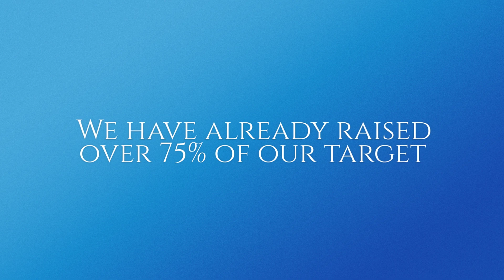The Old School House | FHS, Sloane Square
A once-a-lifetime-opportunity to provide an innovative Sixth Form education in a truly inspirational space.

for more information.